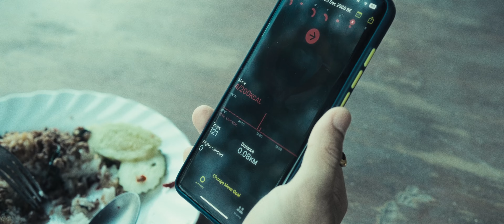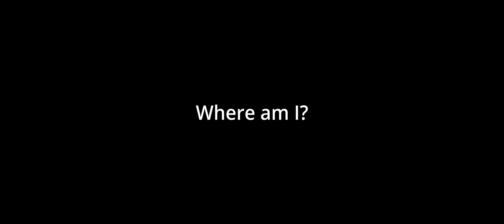ละคร(ไร้)คุณธรรม “Trash Talk” short film shot on FujiFilm X-H2S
Shot on Fujifilm X-H2S in 4K DCI 24fps ProRes LT, with Viltrox 27mm F/1.2 lens.
Edited and Graded using Davinci Resolve, Dehancer.
Film stock used:
Kodak vision3 250D
Film print used:
Kodak 2383
Film format: 65mm